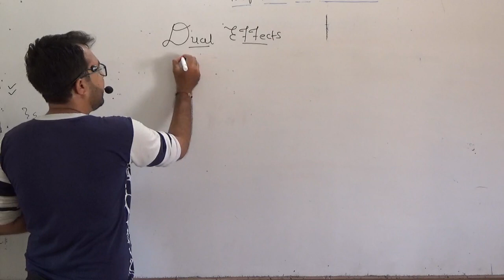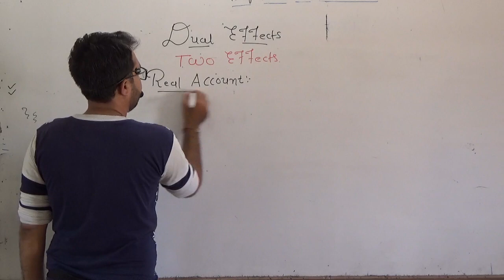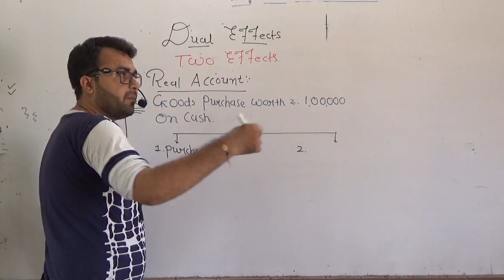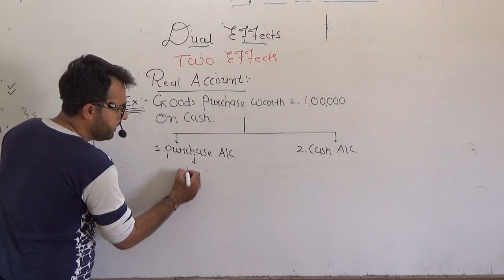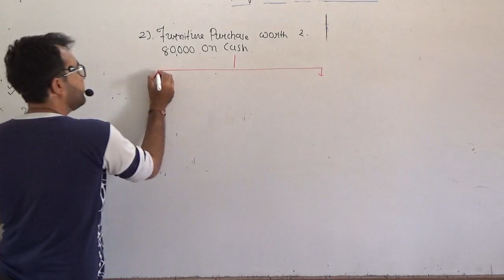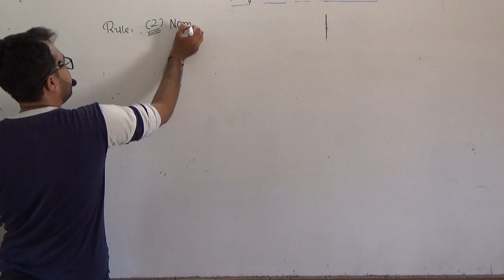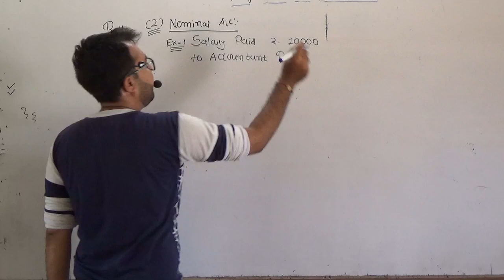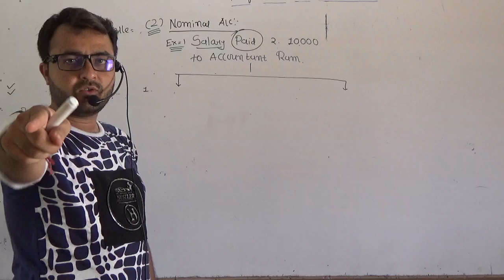journal entries base, for 11th commerce and tally learners (part-1)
how to create journal entries in accounting. for tally learners and for commerce students